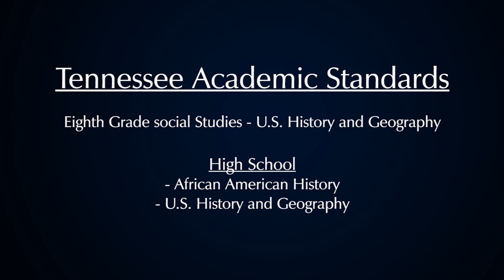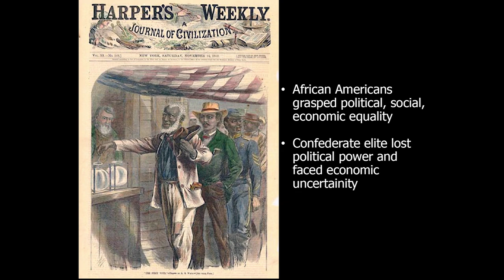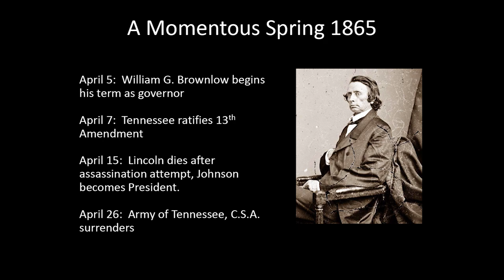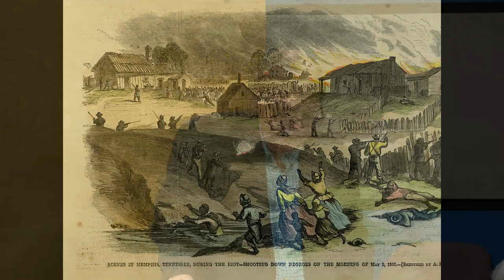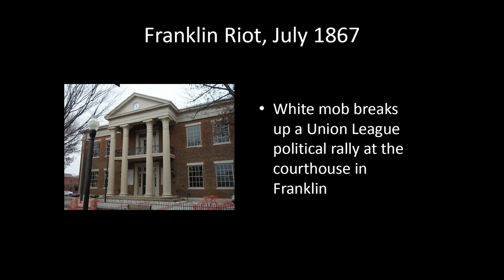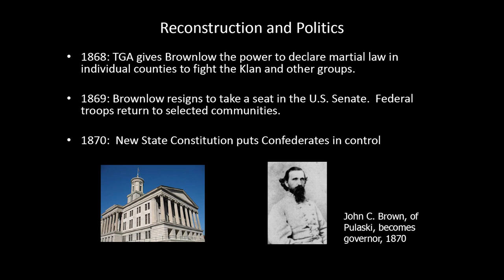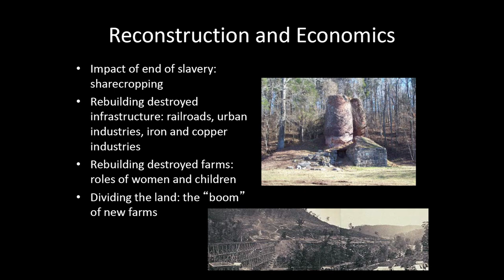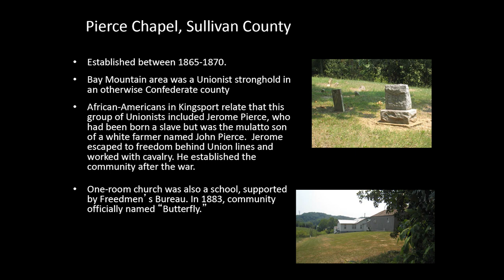[TPS] Trials and Triumph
Tennessee's Reconstruction Years